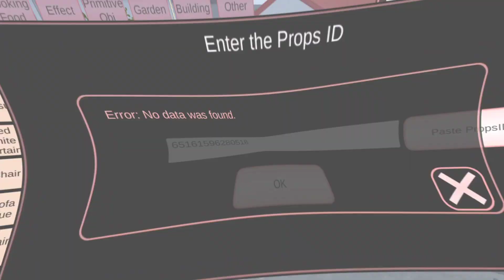REVIEW ID SUBSCRIBER PART2 || SAKURA SCHOOL SIMULATOR